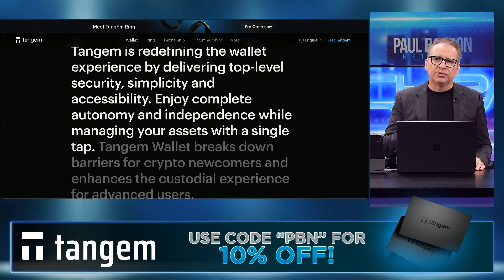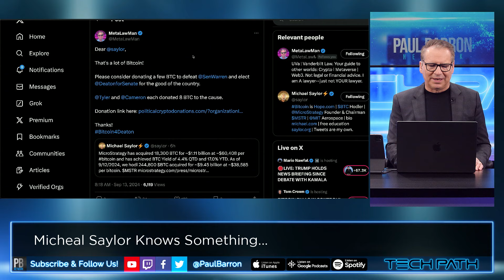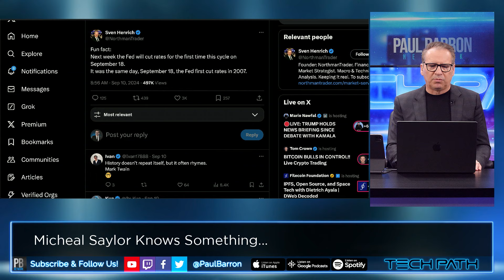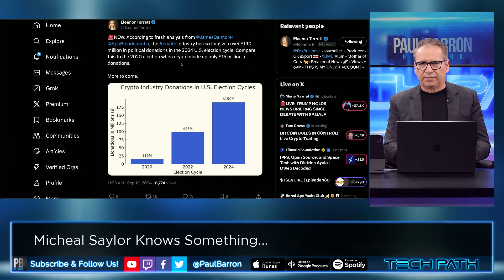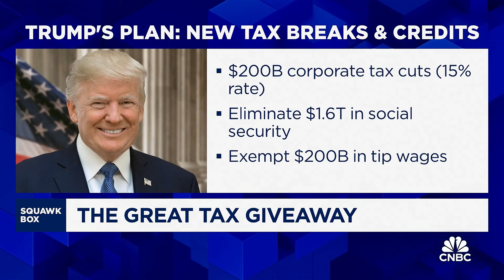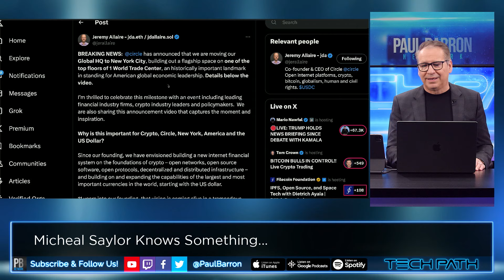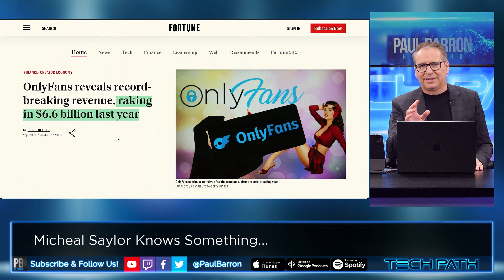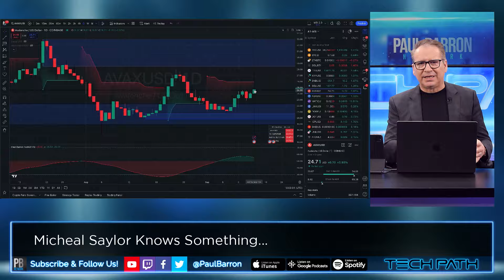Saylor Buys $1.1 Billion More Bitcoin💰Crypto Market Update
MicroStrategy announced it has acquired an additional 18.3K BTC for approximately $1.11B at an average price of $60,408 per bitcoin.

00:00 Intro
00:22 Sponsor: Tangem
01:05 Saylor buys $1B in BTC
03:11 S&P all-time highs
04:50 50bps Odds
06:50 BlackRock - If we do get a 50bps, its all about messaging
09:15 Crypto donation dynamic
10:20 CNBC - Harris & Trump new tax breaks
12:30 Circle HQ moving to NY
13:45 cbBTC hits $100M in one day
15:28 OnlyFans record breaking revenue
16:28 Charts
17:48 Outro